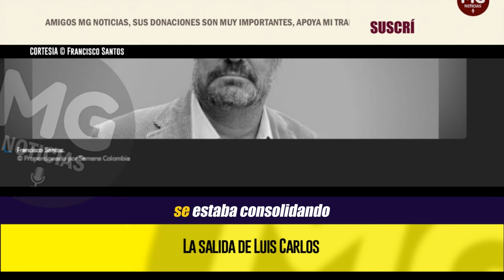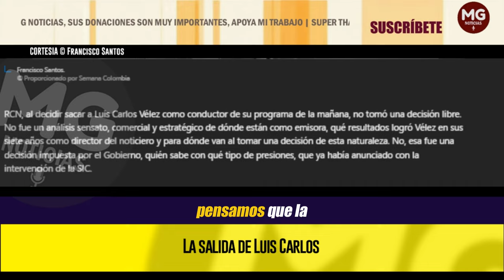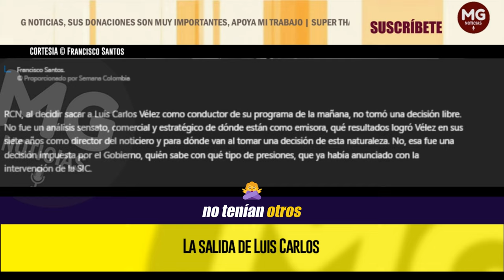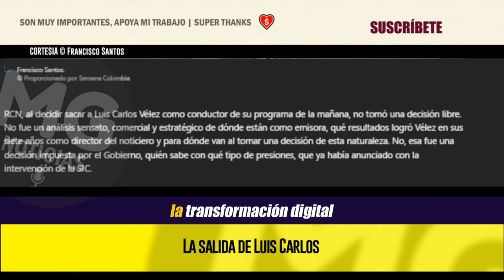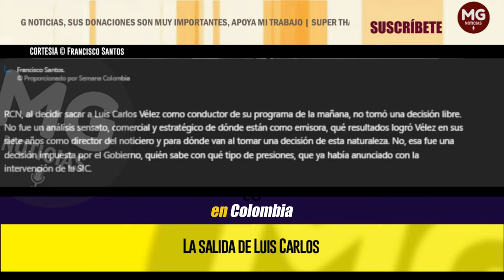LA SALIDA DE LUIS CARLOS 📢 IMPORTANTE COLUMNA FRANCISCO SANTOS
RCN, al decidir sacar a Luis Carlos Vélez como conductor de su programa de la mañana, no tomó una decisión libre. No fue un análisis sensato, comercial y estratégico de dónde están como emisora, qué resultados logró Vélez en sus siete años como director del noticiero y para dónde van al tomar una decisión de esta naturaleza. No, esa fue una decisión impuesta por el Gobierno, quién sabe con qué tipo de presiones, que ya había anunciado con la intervención de la SIC.